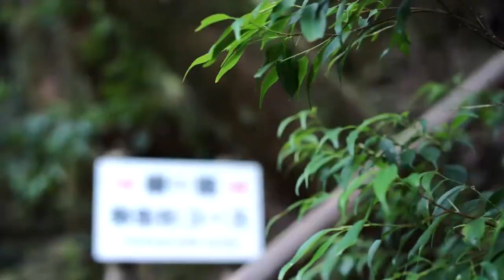KODOMA [ tree spirit ]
An exploration of the beautiful island of Yakushima, off the coast of Kagoshima, Japan.

Music: 'Time' composed by Hans Zimmer, performed by Acon Cheng